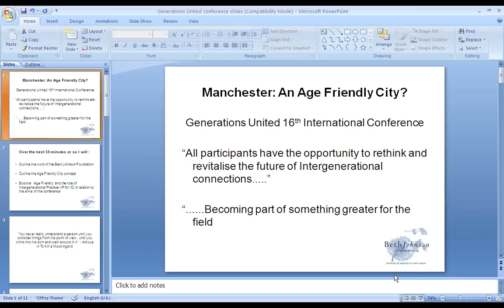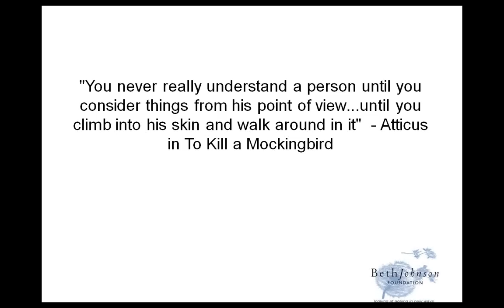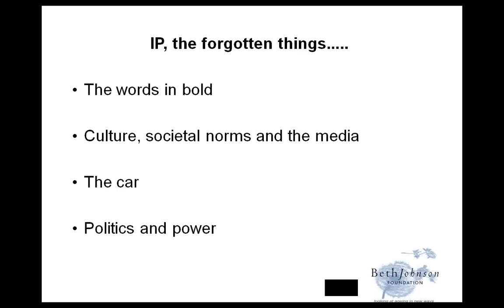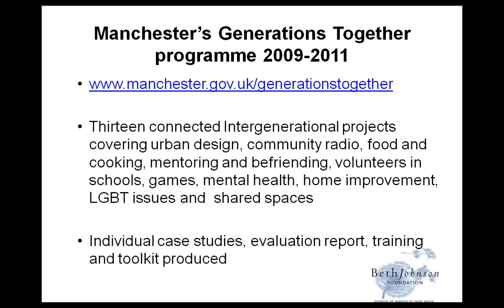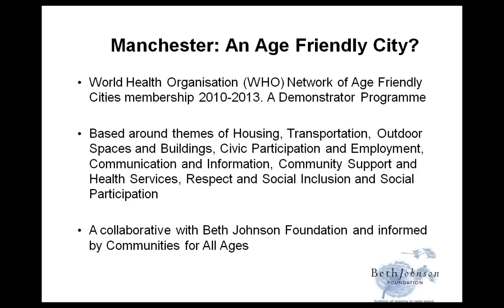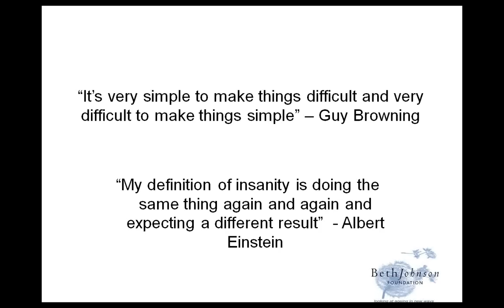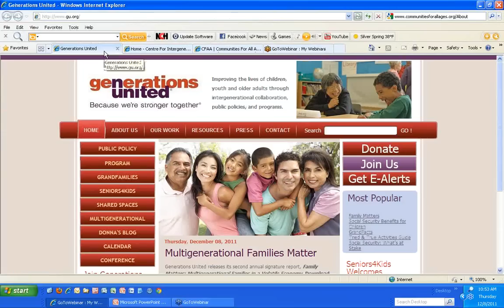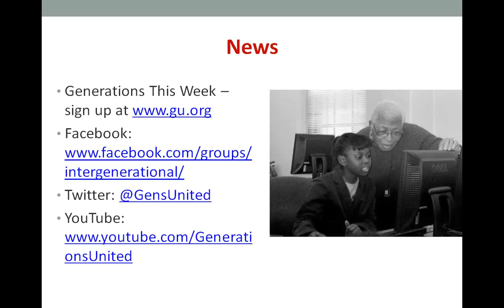Webinar - What Makes an Intergenerational Community: Lessons from Manchester, England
Manchester, England was designated one of the first World Health Organization Age Friendly Cities.  Patrick Hanfling, Intergenerational Strategy Coordinator at the Beth Johnson Foundation discusses Manchester's City for All Ages initiative and shares what sets their work apart.

We also discuss the brand new MetLife Foundation/Generations United Best Intergenerational Communities Awards program in the U.S.  Applications are due January 31, 2012 for this new and exciting awards opportunity! We close with helpful resources and future learning opportunities.